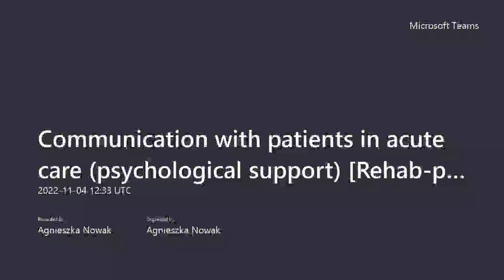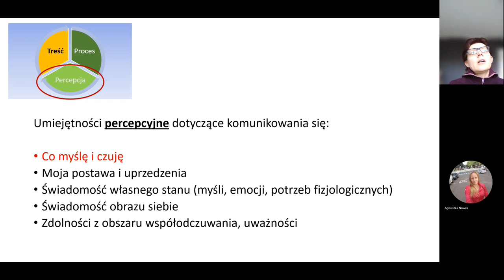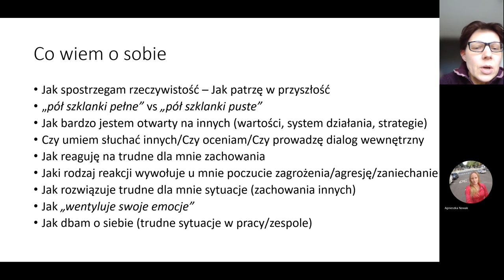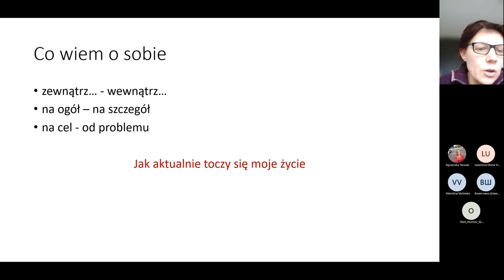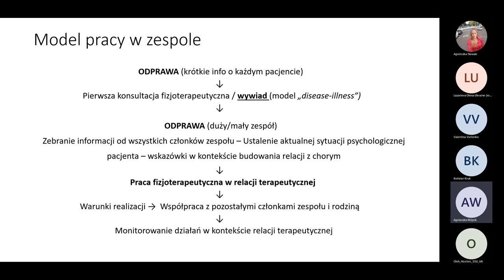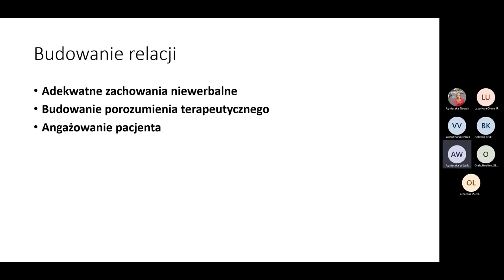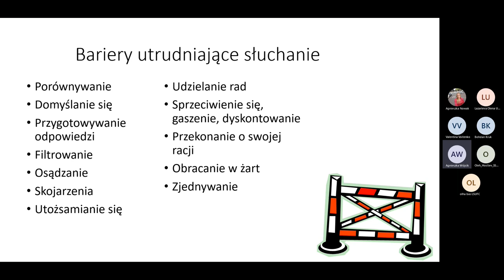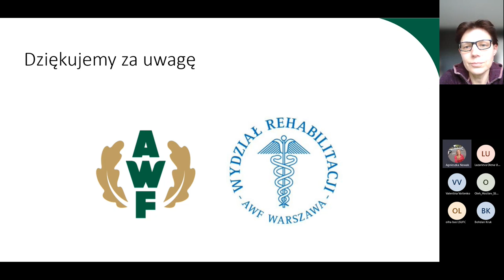Communication with patients in acute care psychological support Rehab project pt3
Jak osiągnąć najbardziej efektywną pracę w zespole
(How to achieve the most effective teamwork)
PhD Agnieszka Wójcik, Józef Pilsudski University of Physical Education in Warsaw